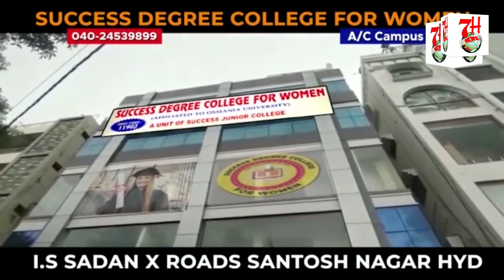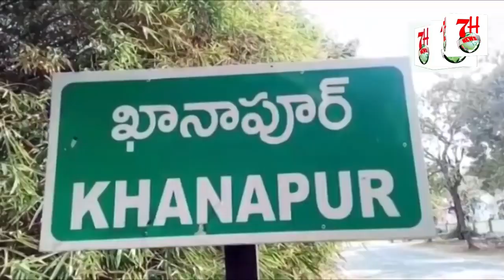MANDIR MASJID BACHAO | TRS HUKUMATH HATAO. AWAM NE KIYA ETHJAJ.